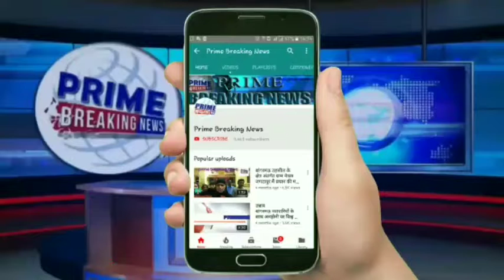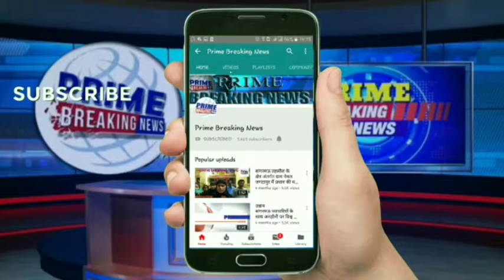माण्डा गांव में सावन के बीज में भरा गया बाबा रामदेव के मेले में श्रद्धालुओं की लगी भीड़